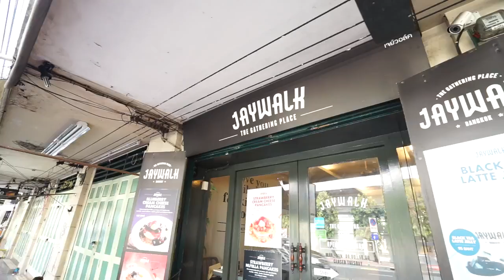พาชิมของอร่อยร้าน Jaywalk คาเฟ่สุดชิลย่านถนนพระอาทิตย์